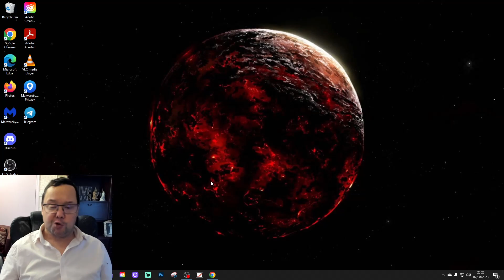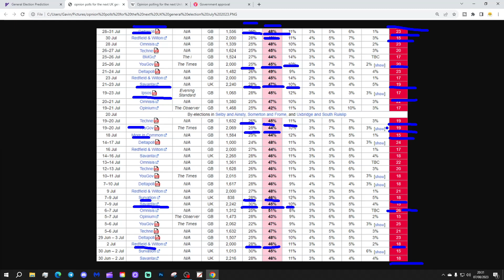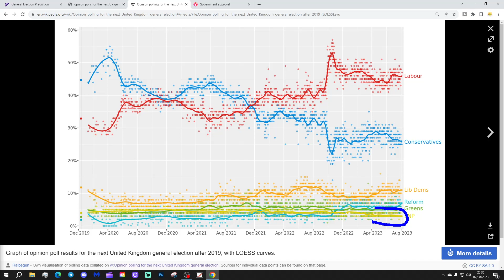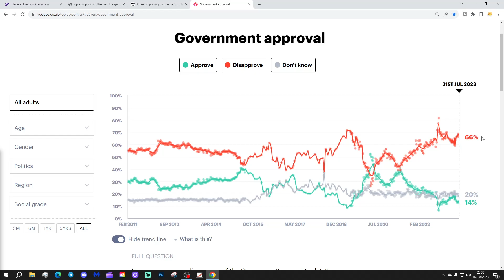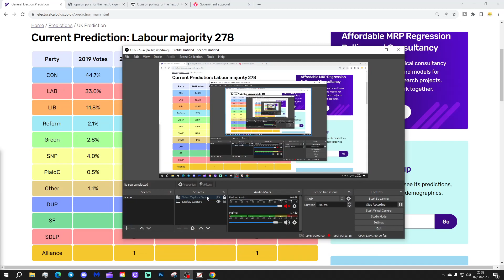Next UK General Election Prediction: August 2023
Welcome to our latest UK General Election prediction video for August 2023.

The fixed term parliaments act has now been repealed and the next UK general election can happen no later than Friday 24th January 2025 but could happen at any point before that date

Whenever the election is held we will be releasing a video every month charting changing public opinion through reliable, BPC (British Polling Council) registered national and international opinion pollsters such as YouGov, MORI, Survation, DeltaPoll, Opinium and more.

Based on multiple polls conducted during June 2023 the latest UK general election prediction from Electoral Calculus is for Labour to have a recordbreaking landslide majority of 278 seats!

As we move closer to the next UK general election we will be charting how opinion changes for the main political parties and the party leaders.

Chapter:
00:00 Intro
00:57 Latest Prediction
05:37 Opinion Polling
09:40 Opinion Poll Tracker Graph
11:40 Government Approval
13:16 Outro

💡LINKS FOR FEATURED WEBSITES💡